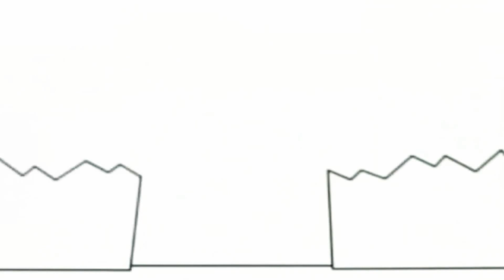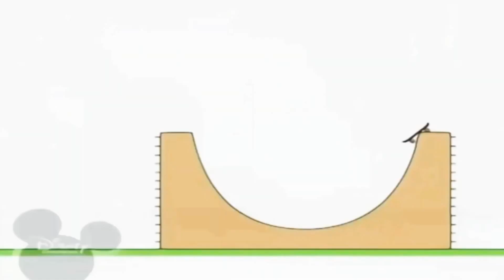5 червня 2021 р.